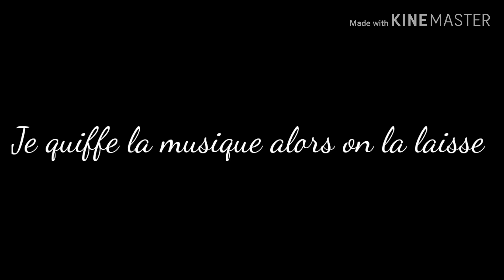Aieuuuu 😭 (repost)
L'histoire du coup: je fessais du vélo, je suis tombé et je me suis pris le pinion de la chaine dans le pied, direction la pharmacie qui nous dit d'aller chez le médecin qui nous dit d'aller au urgences 😭🙂
 Je le repost car la vidéo a été kéblo en France 🙂

Musique

Dangerous women

Outro : ella elle l'a